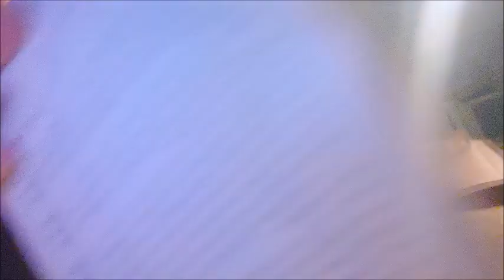A Texas Size Storm / All Others Were Just Babies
It's been a long 3 days and I hope I don't see other times like this. Thanks for hanging in there with me. I have missed you so much! Don't miss an update at the very end of this video.